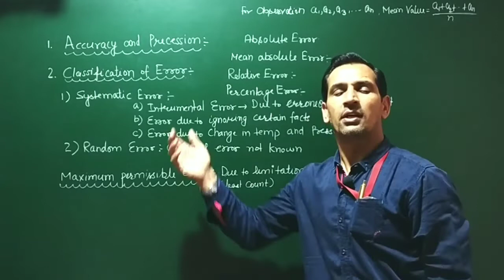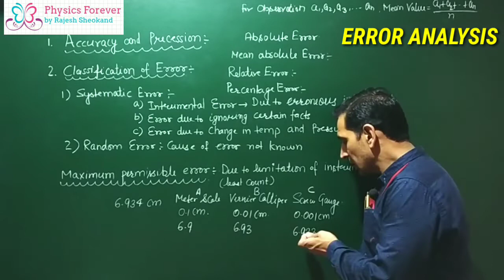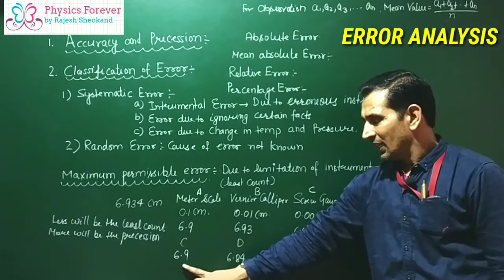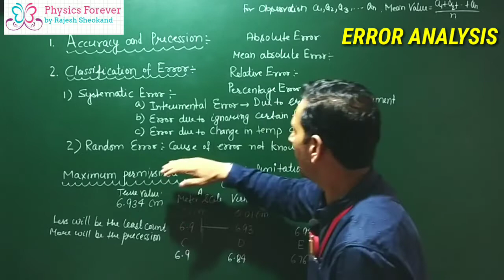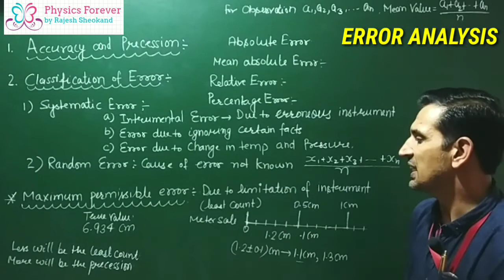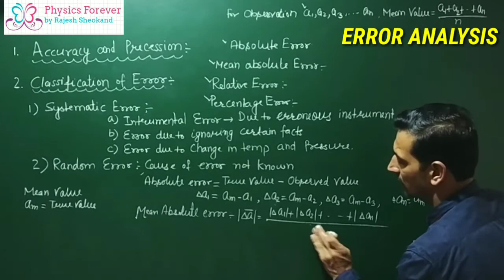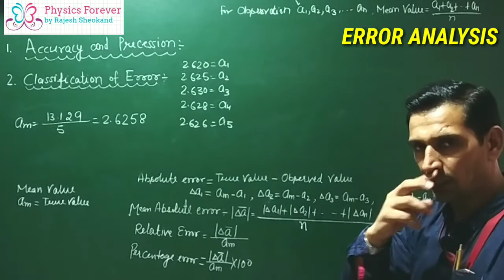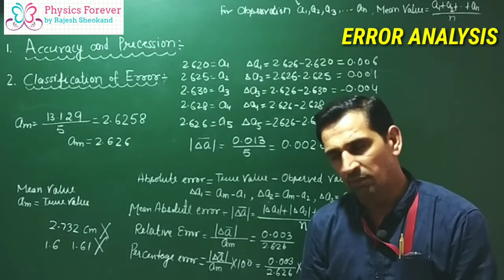Precession Accuracy Error Analysis#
This playlist is for class 11th physics. In this lecture series  we will cover complete syllabus of 11th class. In first unit we are studying basic fundamental laws and fundamental forces .In next chapter of unit 1st is measurement.we have already studied measurement.

                In today's lecture we will study about accuracy and precession. We will also study about type and classification of error. Systematic error , least count error, random error. This portion is very important and play an important role in measuring physical quantities.
                                     So  please watch this lecture continuously and if you like this lecture then please  subscibe the channel Physics Forever and press the 🔔 icon so that you will receive the lecture notification. If you share then many more students can take benefits. If you notice some point which can increase quality of my lecture you are always welcome.
For any query you can massage me or put your valuable feedback in comment section on you tube. You can also whatsapp me. My whats app no. is 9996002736. I will try to respond immediately. For previous lectures you may go through the playlist. Thanks very much please watch each lecture with patience.

I hope, all my dear students are working hard and utilise their time in constructive manner.

9th,10th,11th, 12th, Science (Medical, Non- Medical)
 B. Sci 1st. B. Sci 2nd. B. Sci 3rd(Final)

Click on the following links to watch video of different classes

B.Sci 1st Physics

My Facebook link is also given below